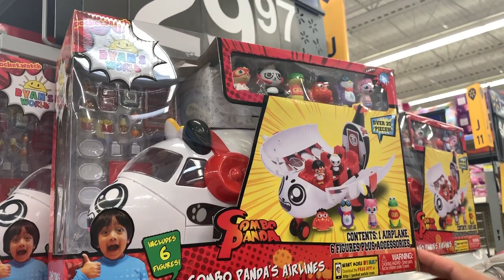TOY STORY 4 Pretend Play for Kids with New Toy Story 4 Imaginext Toys Woody Buzz Jesse and Bullseye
We had so much fun playing with these Toy Story 4 toys of Jesse, Woody, Buzz Light Year and Bullseye.  Make sure to watch until the end so you can see our awesome Toy Story 4 kite.. we actually got it to fly!  Plus, you've gotta check out the awesome fun we had at the kid play place which had a zip line, a ball pit and some awesome slides!

Here's a few of our other Incredibles 2 Pretend Play videos that you might like:
INCREDIBLES 2 Jack Jack Needs Baby Sitter Pretend Play with Elastagirl Mr Incredible and Toy Hunt

Lego Movie 2 Pretend Play and Official Trailer Parody and Happy Meal Surprise Toys Epic Toy Channel

Teen Titans Go Happy Meal Toys and Teen Titans Go Figure App Figure Battle by Epic Toy Channel

How to Train Your Dragon Hidden World Movie Review + Dragons 3 Toy Hunt and Surprise Toys of httyd3

Epic Family Gaming (our gaming channel)

Audioblocks.com